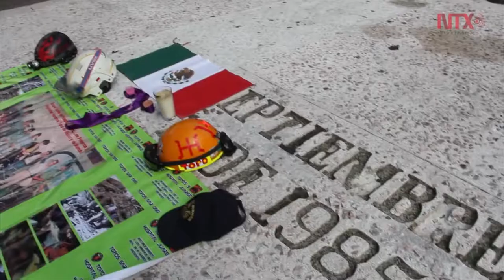Protección Civil invita a participar en megasimulacro el 19 de septiembre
El Sistema Nacional de Protección Civil invita a participar en el Macrosimulacro nacional, que se llevará a cabo el próximo 19 de septiembre a las 13:16 horas.